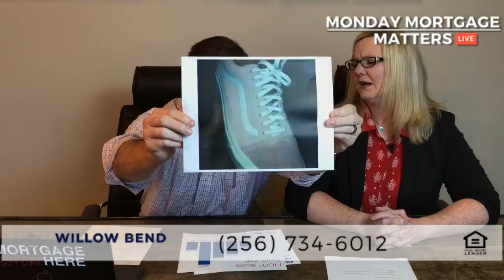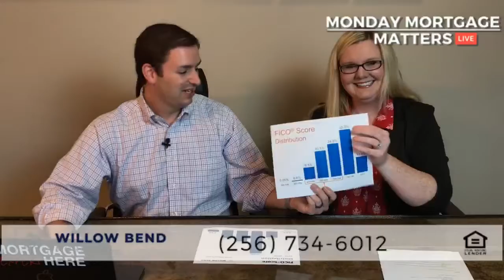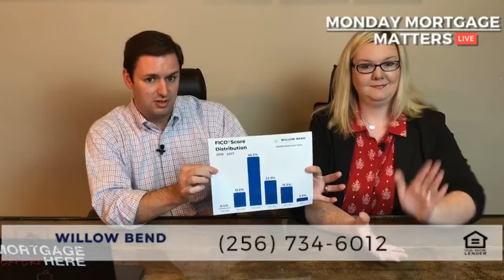2 Biggest Myths Holding Back Homebuyers - MMM Vol 46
There are 2 HUGE Myths that keep people from buying a home, and today we set the record straight!